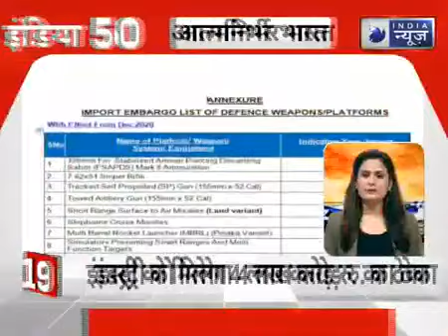Fatafat Top 50 Headlines भारत में आज की बड़ी खबरें India News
Fatfat Top 50 Headlines  भारत में आज की बड़ी खबरें  India News